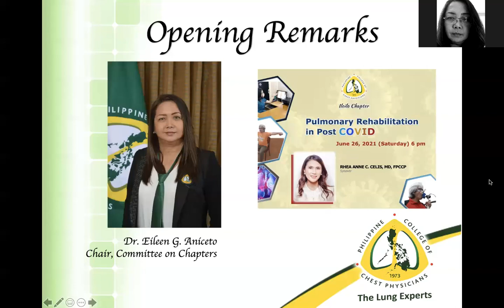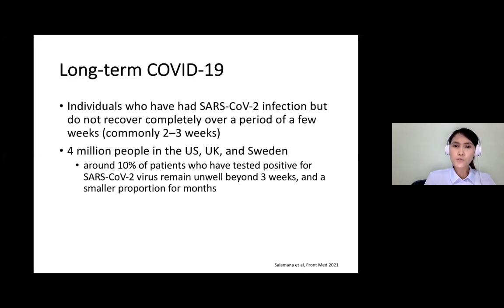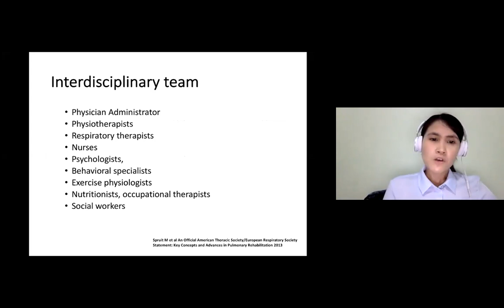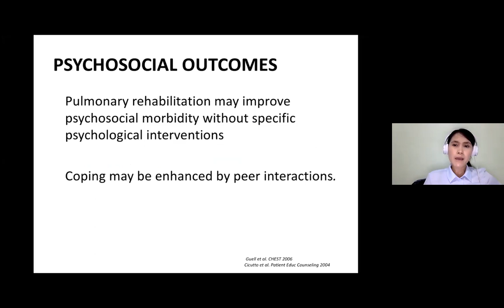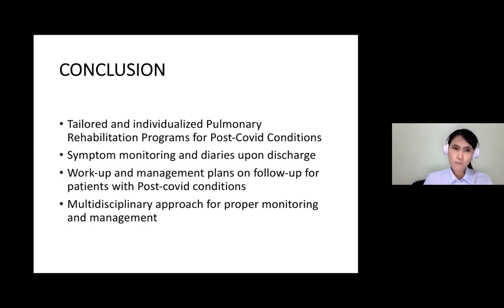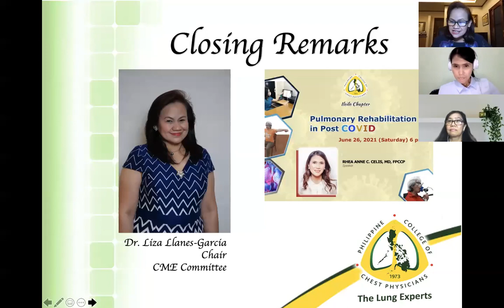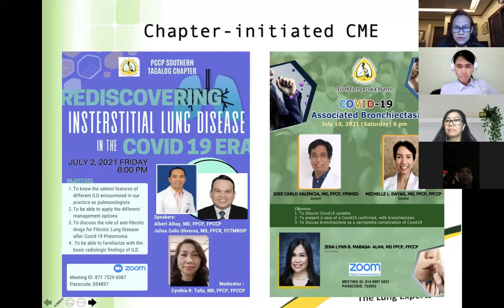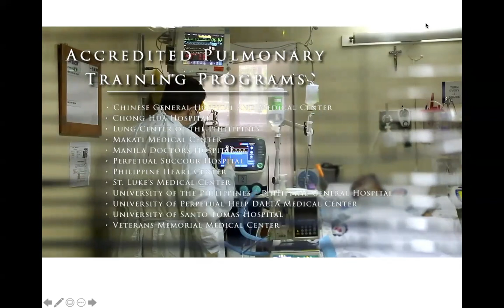Pulmonary Rehabilitation in post COVID 19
This webinar is hosted by the PCCP Iloilo Chapter presented on June 26 .  Dr. Rhea Anne Celis lectured on “Pulmonary Rehabilitation in Post COVID”,  moderated by Dr. Ma. Zulia Delfino Dimacutac.